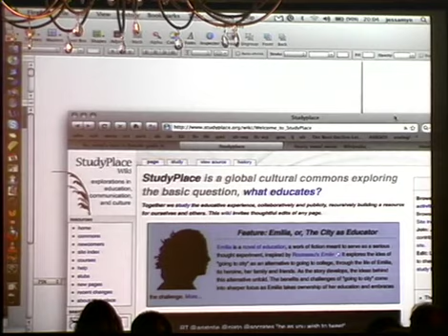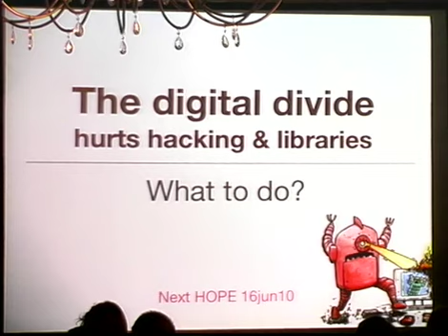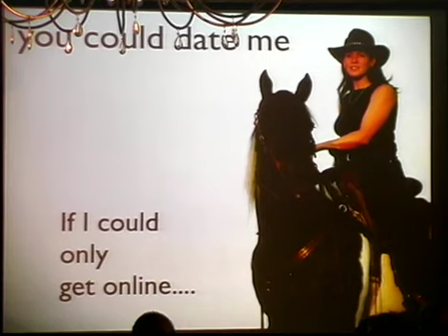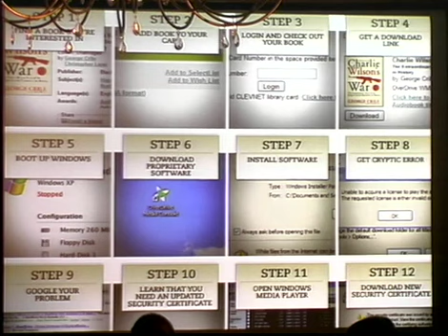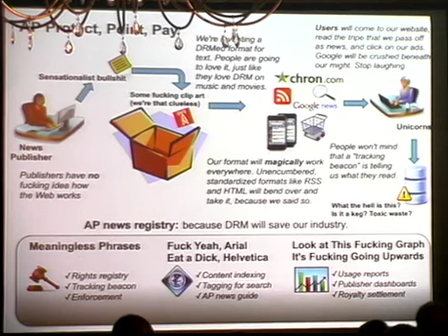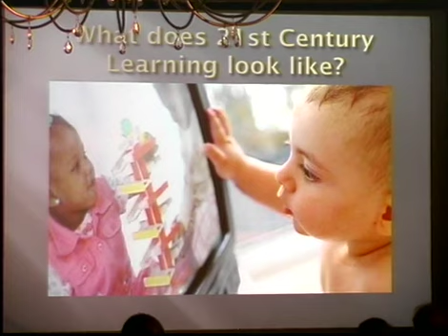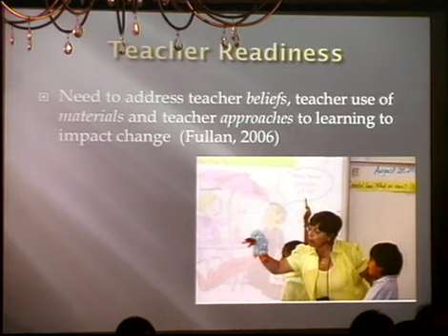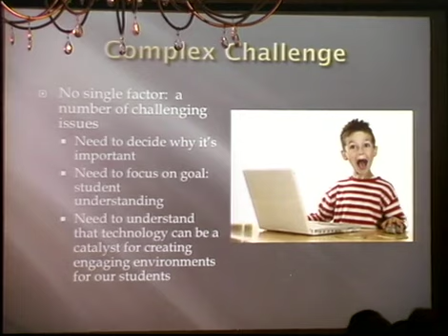The Next HOPE: Towards Open Libraries and Schools (Complete)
The Next HOPE took place on July 16-18, 2010 at Hotel Pennsylvania in New York City.

You can wear your "No, I won't fix your computer" shirt, or you can try to make progress with the bureaucrats, teachers, bosses, and other tech n00bs who make maintaining the systems in your life utterly frustrating.  In this panel, organized and moderated by Off The Hook participant Gus Andrews, two veterans of the battle to wire under-served areas talk about what works and what doesn't when helping the uninitiate learn about the Internet, privacy issues, security, and proprietary software.  Jessamyn West, blogger at librarian.net and a MetaFilter manager, will talk about her efforts to educate librarians and patrons about the PATRIOT Act and digital literacy, and her technology advocacy with the American Library Association.  Ellen Meier, a professor at Columbia University Teachers College who presses for greater access to the Internet and more pervasive use of technology in classrooms, will talk about what works and what doesn't when working with educators and with administrators in Albany.  The panel will welcome discussion, questions, and frustrations from audience members dealing with similar problems.